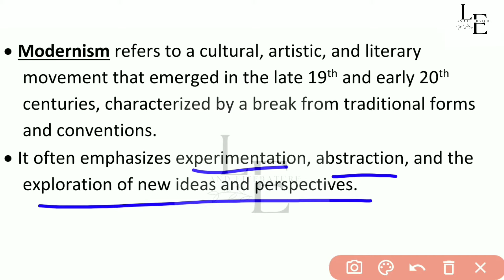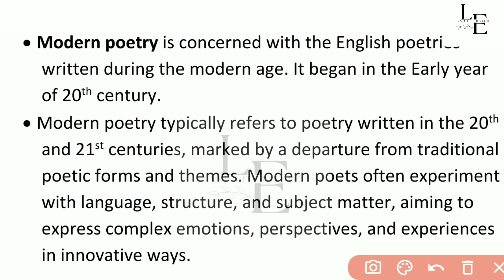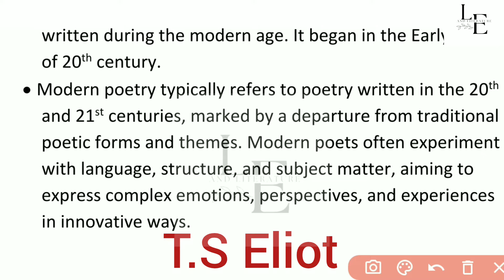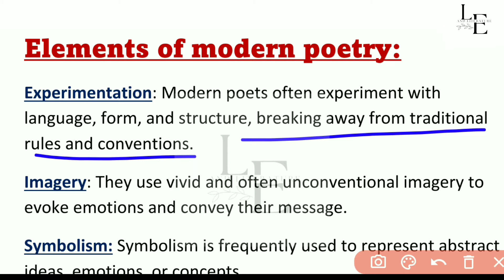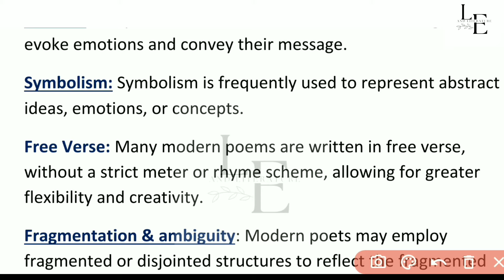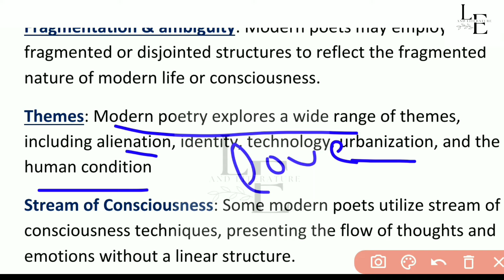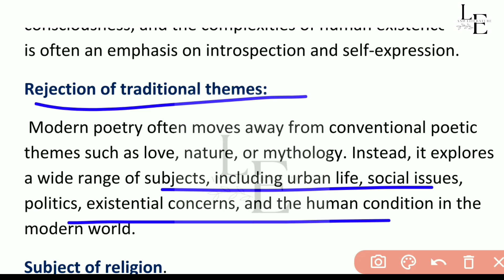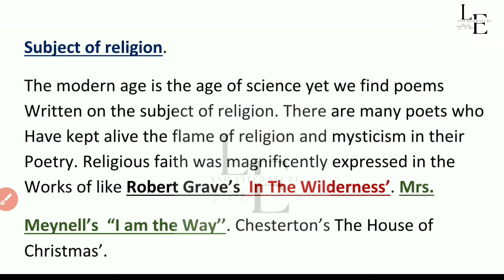Modern Poetry||Characteristics||Elements|Modernism||Complete Concept#modernpoetry#poets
you can ash your question in the comment box.